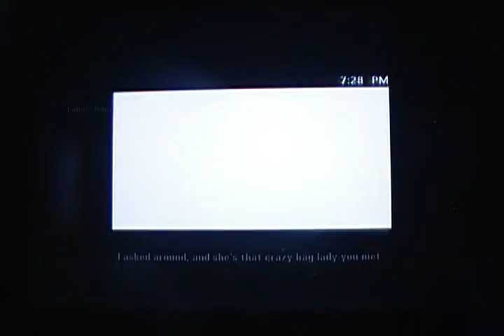Strange Things are Going On Alan Wake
Today we rescue Barry and then go on to the next part in which some strange things happen